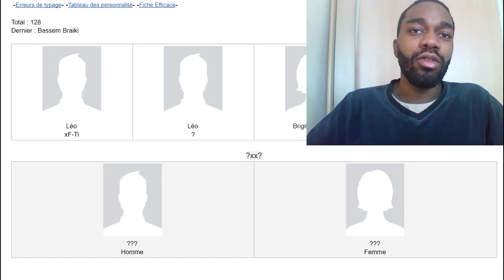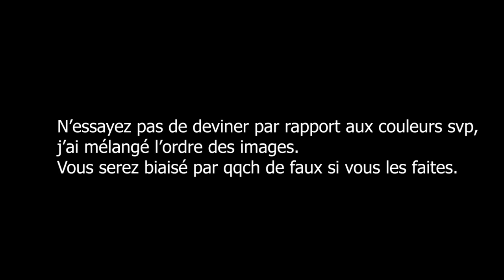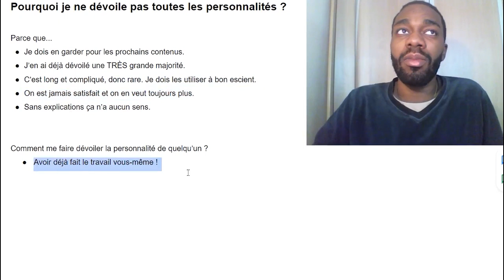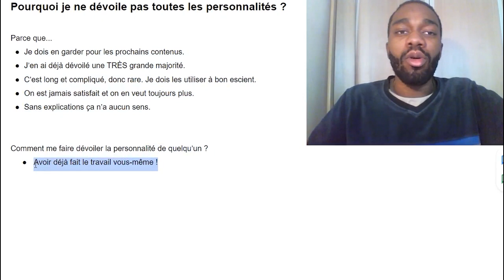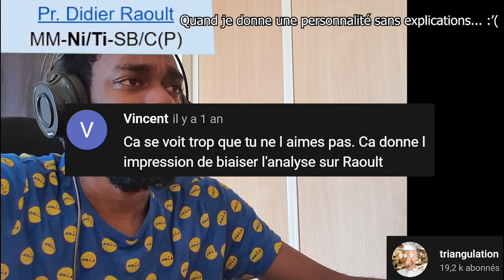Dévoiler toutes les personnalités (MBTI Efficace)